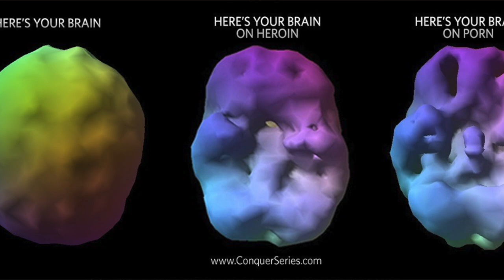why i became celibate as a handsome man